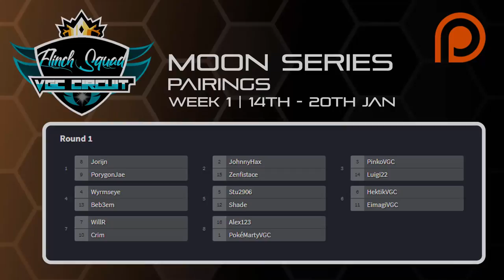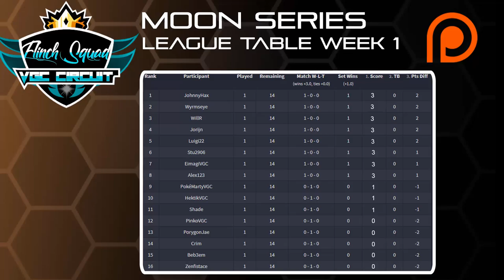Pokémon VGC 19 Flinch Squad Circuit | Review Show | Moon Series | Week 1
Pokémon VGC 19 Week 1 Review show of our Flinch Squad Moon Series Circuit!

The Moon Serires Circuit has begun if you want to enter our Ultra Series Circuit sign ups will start at the end of March!